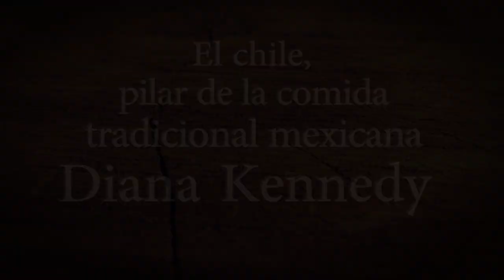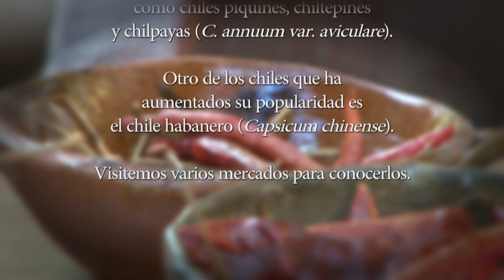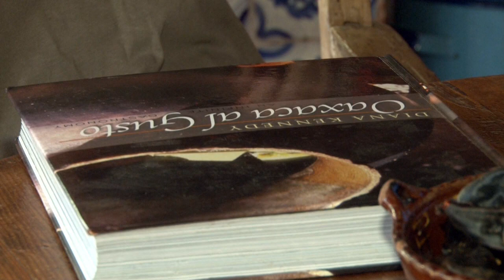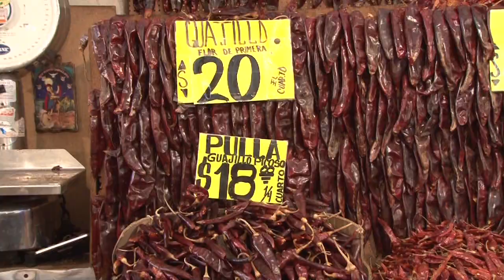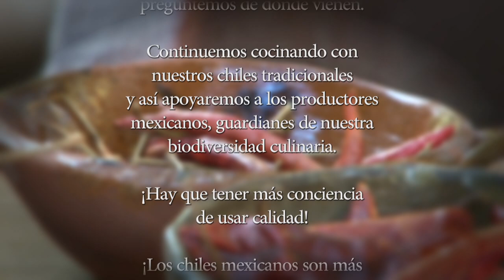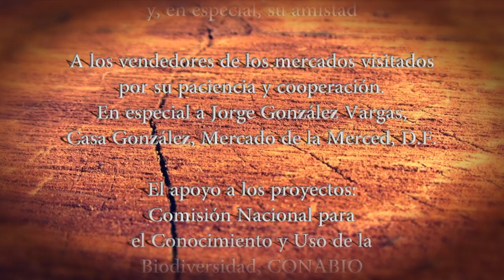El chile, pilar de la comida tradicional mexicana. Diana Kennedy